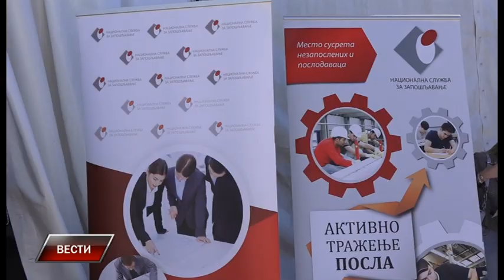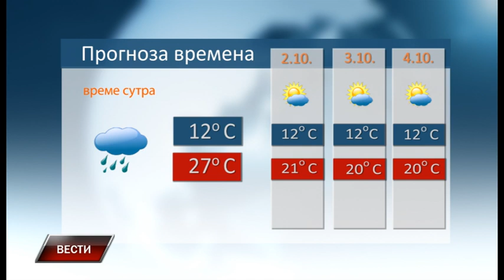Vesti 30 9 2022